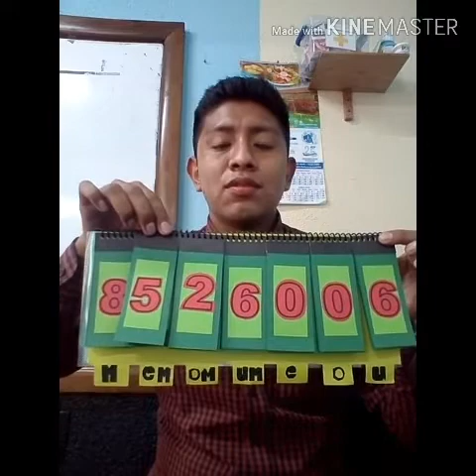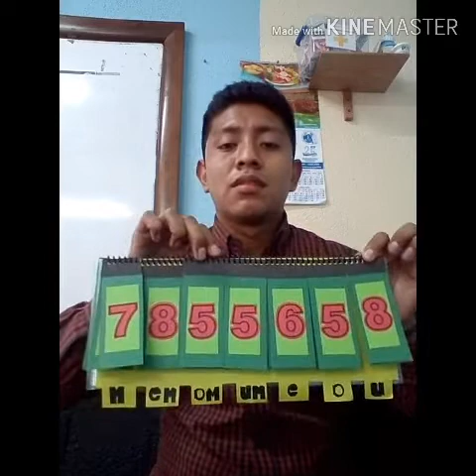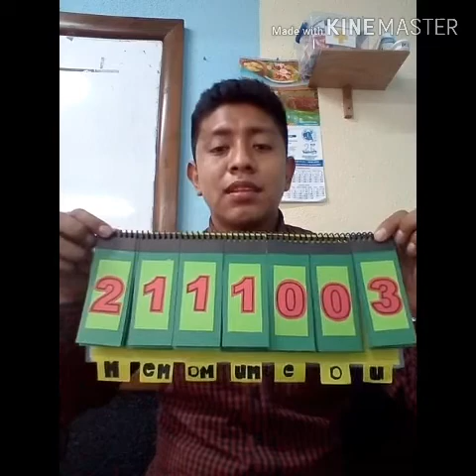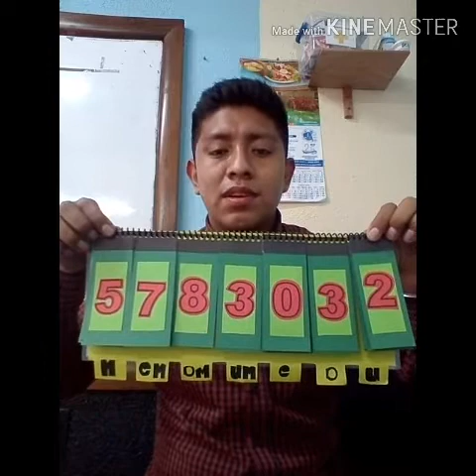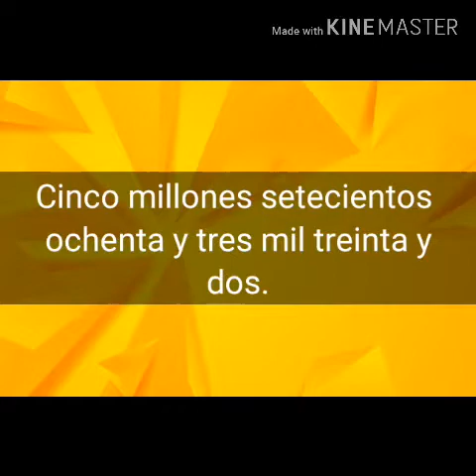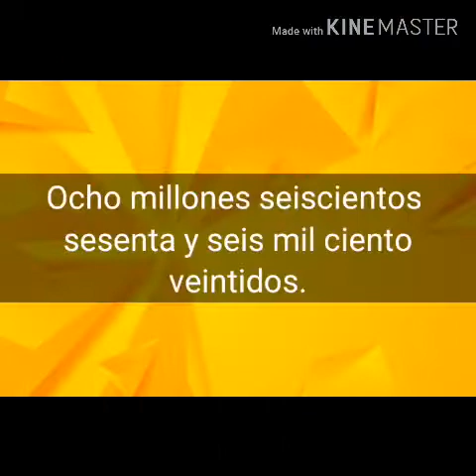Matemática 2- QUINTO PRIMARIA